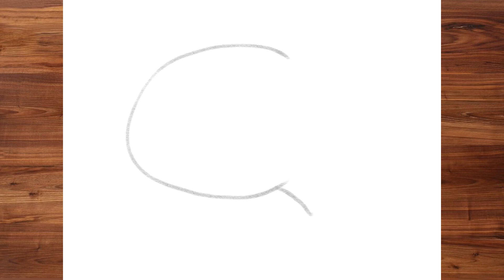How to Draw HUMAN BRAIN